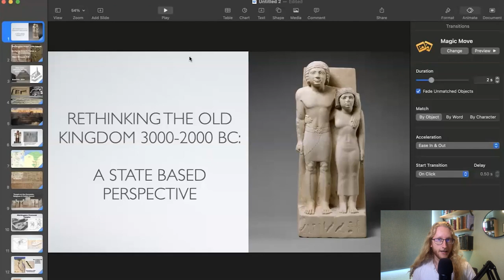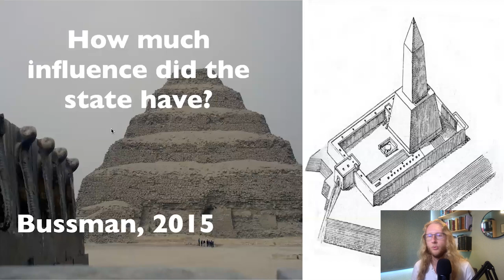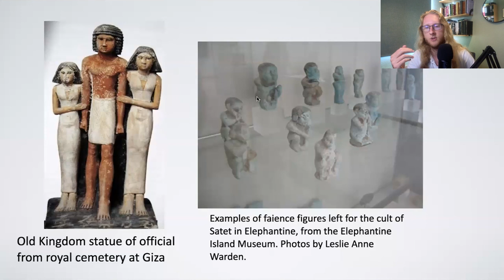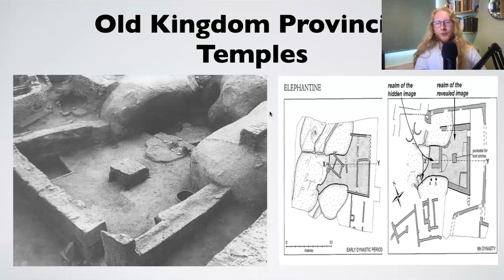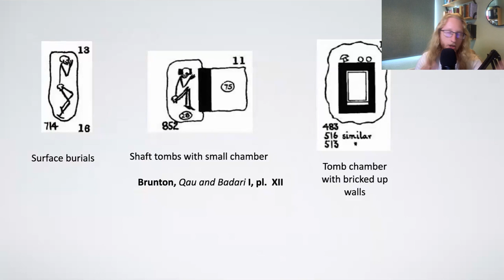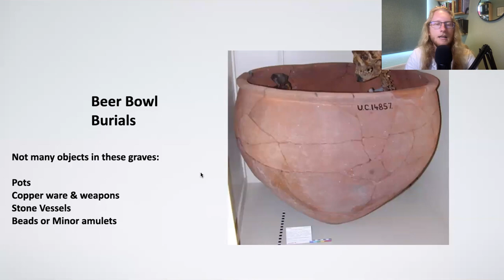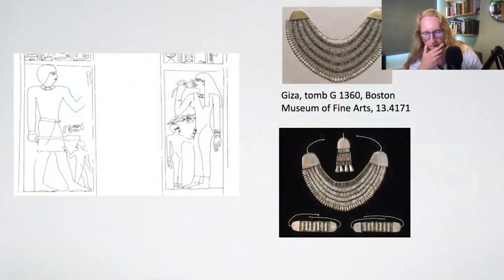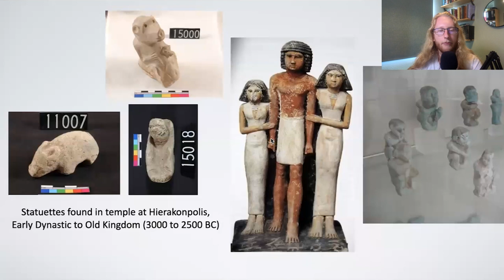Rethinking the Old Kingdom State & Egypt's First Cities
In this video I'll be discussing the history of Old Kingdom Egypt, from the end of the Predynastic Period up until the beginning of the Middle Kingdom. I'll be using a state-based approach to help you understand the historical context of the period.

If you're interested in learning more about the history of Old Kingdom Egypt, then I highly recommend watching this. By the end of this series, you'll have a better understanding of the period and be able to discuss it with others.

If you enjoy this lecture and would like to see more, subscribe, share and like this video to let me know and tell me which cultures you would like me to cover next!

I am currently teaching a lecture series on Ancient & Late Antique Hermeticism. Do check it out!